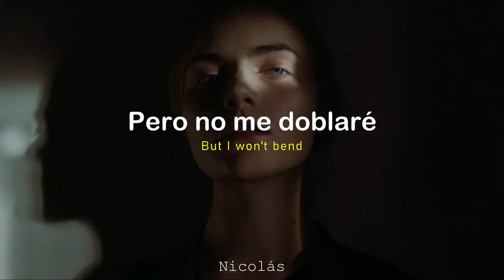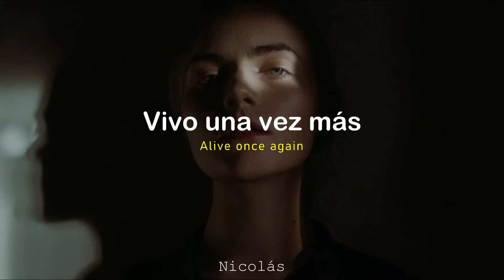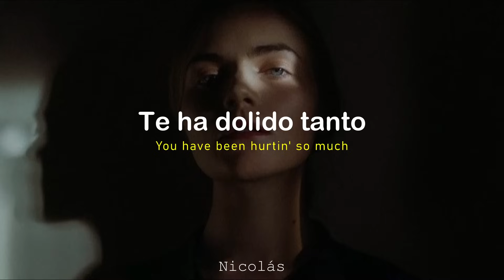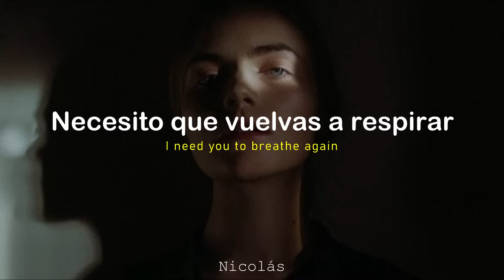CamelPhat, Cristoph - Breathe (Lyrics Español - Inglés) [Melodic House & Techno]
'Breathe' se lanzó oficialmete el 16 de noviembre del 2018. Un tema que llevó a la cima de la escena House UK Progressive tanto a Cristoph como a CamelPhat.

PROMOTE:
📩 You are an electronic music producer and want to promote your new track?